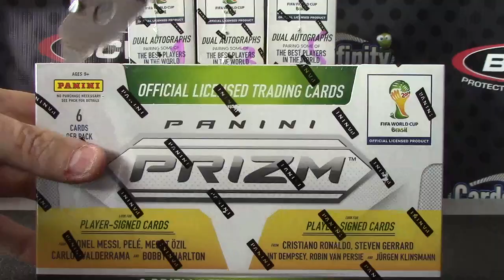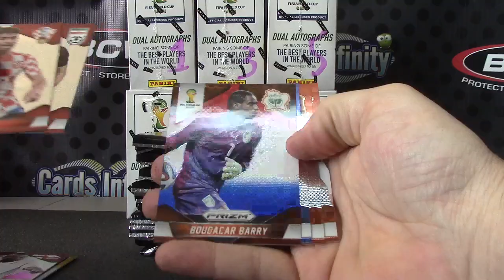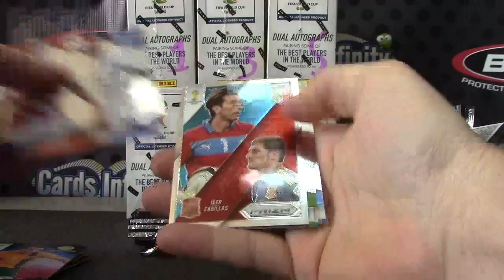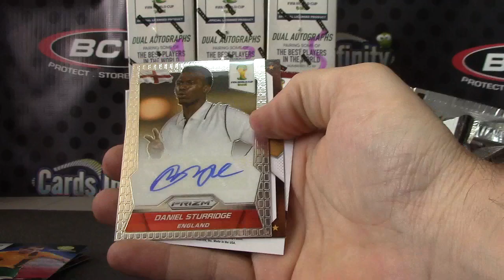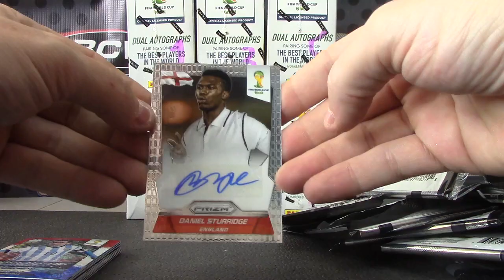Asfan's 2014 Prizm Soccer Box Break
Thanks a lot As, Chris J.